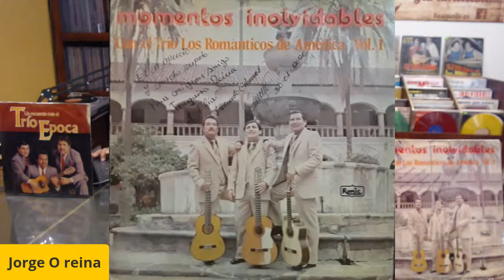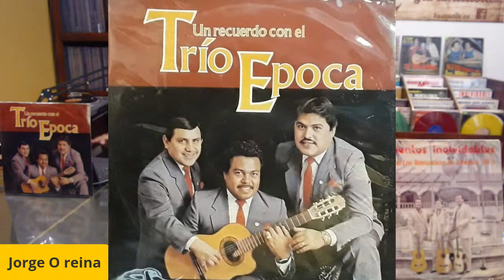show Viernes 17 de Sep Luis Eduardo Cisneros Marco Vasco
show musical en vivo